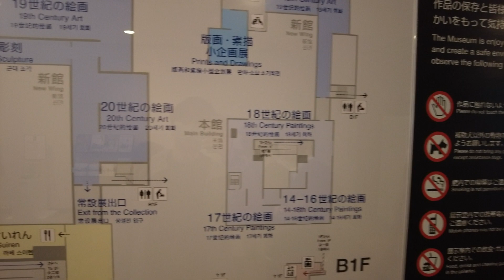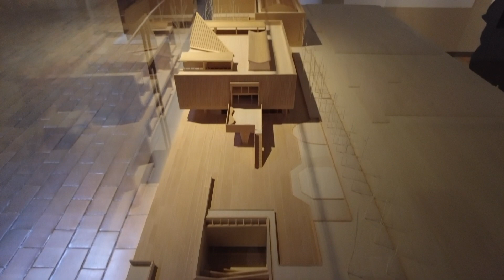Japan Ueno - National Museum of Western Art Le Corbusier 1959 上野国立西洋美術館 - ル・コルビュジエ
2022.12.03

Ueno Museum of Western Art
Renoir, Van Gogh, Picasso & Monet are featured in this national western art museum opened in 1959.
Charles-Édouard Jeanneret
UNESCO World Heritage Cultural Site

Museum Shop
国立西洋美術館 ミュージアムショップ

How to Japan - Day 16.1 - Ueno National Museum of Western Art - Le Corbusier 上野国立西洋美術館 - ル・コルビュジエ

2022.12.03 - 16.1 Ueno Museum of Western Art